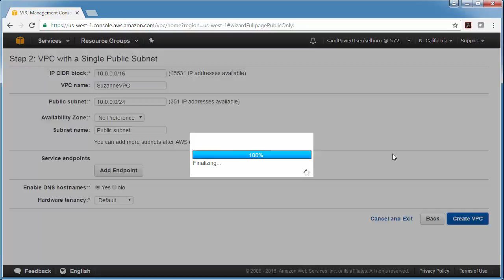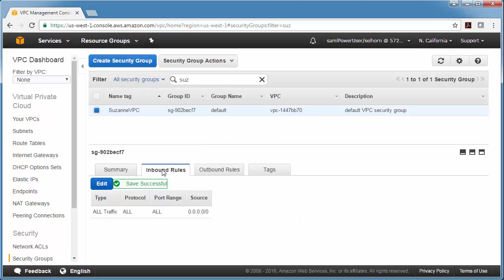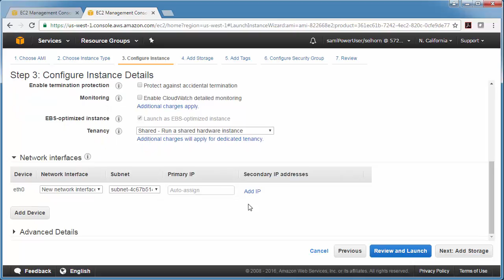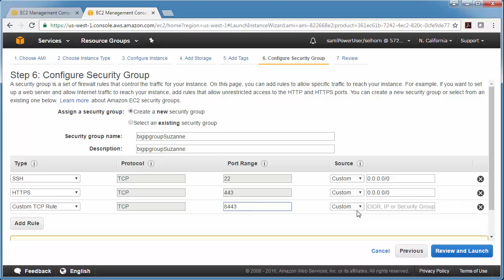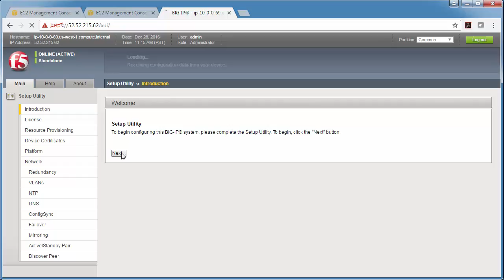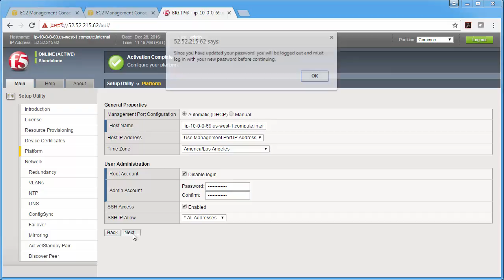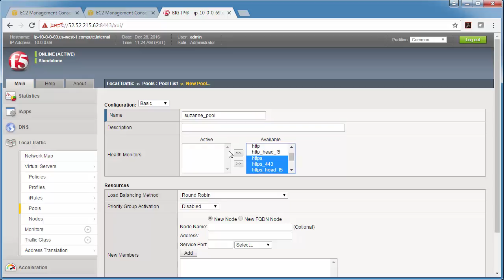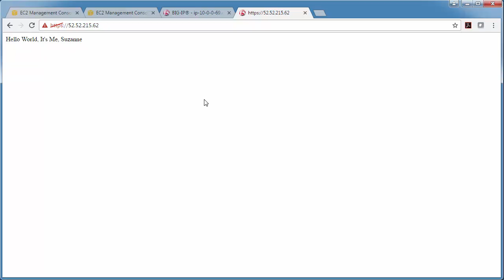BIG-IP VE in Amazon Web Services (AWS)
In this video, Suzanne, a tech writer at F5, demonstrates how to create a BIG-IP VE instance in the AWS console. She guides viewers through setting up a VPC with a subnet, configuring security group rules, and deploying a Microsoft Windows machine with a web server. The tutorial highlights the steps to ensure proper traffic flow to the application server and the subsequent deployment of BIG-IP within the same VPC.